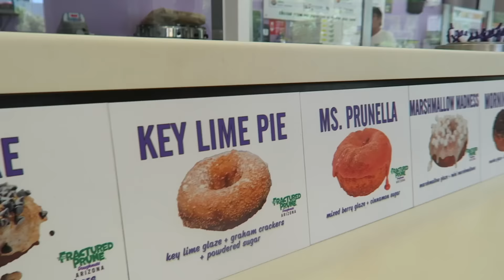World Wildlife Zoo + DONUTS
GET $ OFF POSTMATES WITH THIS CODE: 'BTRAYNOR'